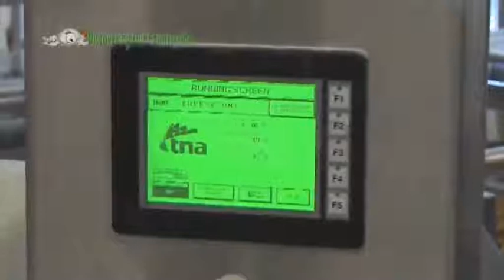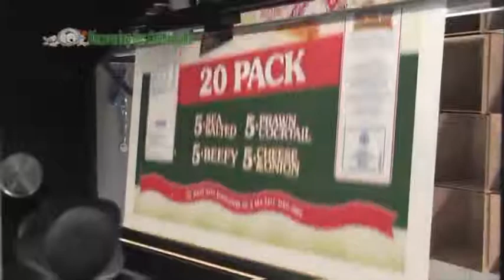Making Crisps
Potatoes being made into crisps